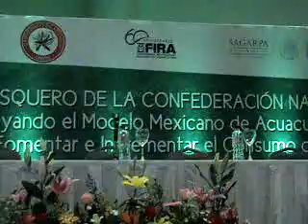Senadora Diva Gastelum Bajo dijo ke apoyara al sector pesquero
MAZATLAN, SINALOA, SEGUNDO FORO ACUICOLA Y PESQUERO DE LA CNC